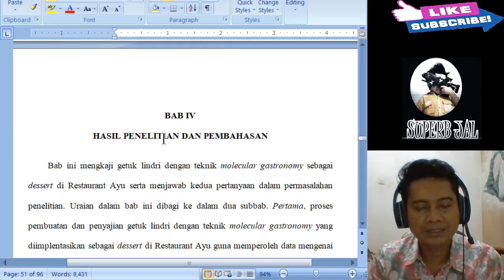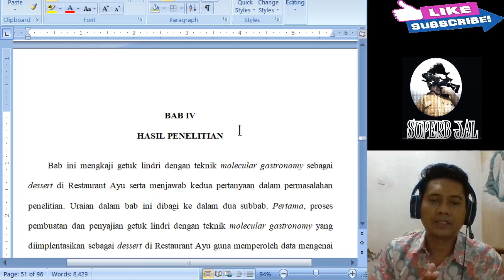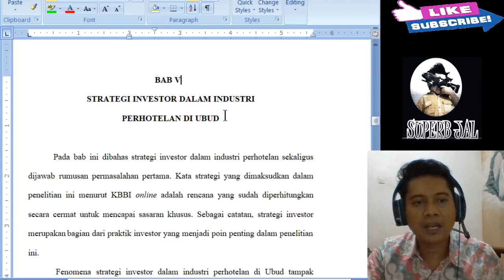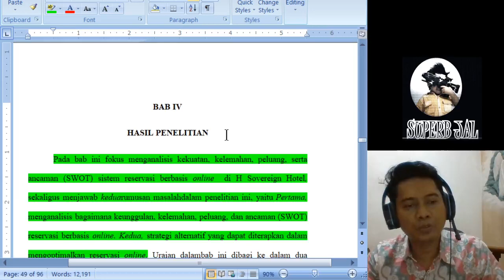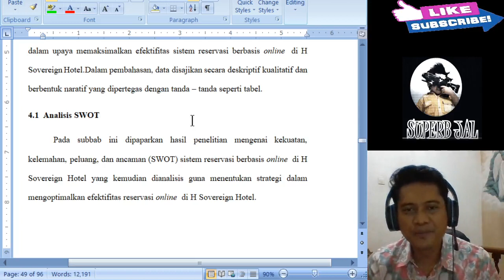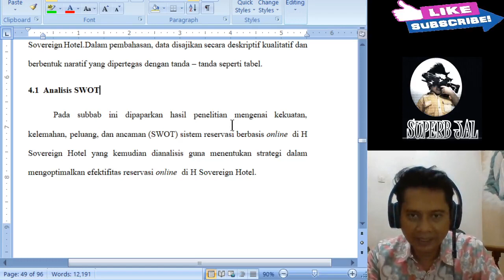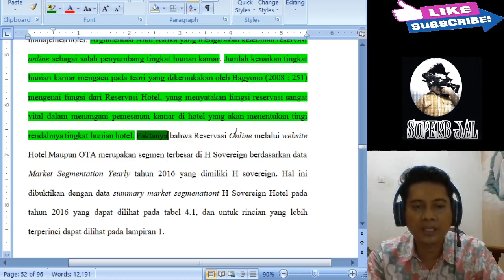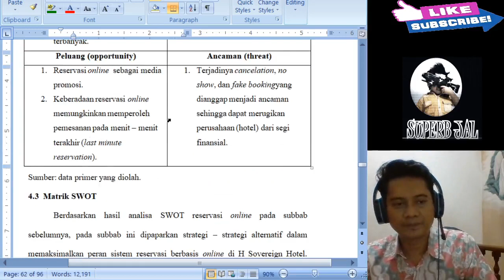BIMBINGAN ONLINE BAB IV BREAKDOWN YOOOWW!!